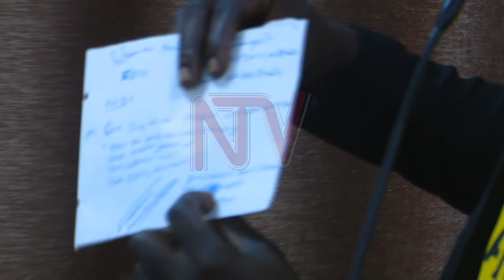Ssegirinya akkiriziddwa okweyimirirwa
Omubaka omulonde owa Kawempe North Mohammed Ssegirinya kkooti emazze n’ekirizza yeyemirirwe kukakalu kansimbi obukadde busattu  ezobuliwo. Omulamuzi wa Kkooti esooka Gladys Kamasanyu y'abadde mu mitambo gy’omusango guno nga alagidde abantu abasatu abeyimiridde Ssegirinya okuteeka omukono ku musingo gwa bukadde bwansimbi amakumi ataano ezitali zabuliwo saako  okulekera kkooti ndga muntu zaabwe kisobozese ssegirinnya okudda okweyanjula mu kkooti ku nakku z'omwezi ezimuwereddwa.